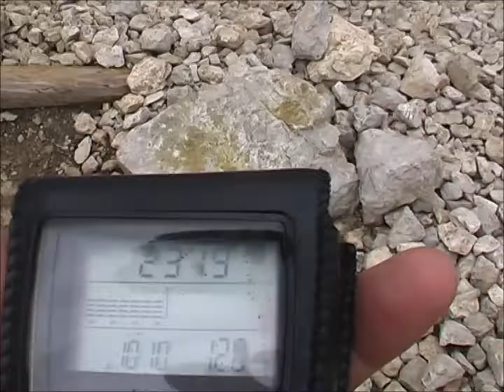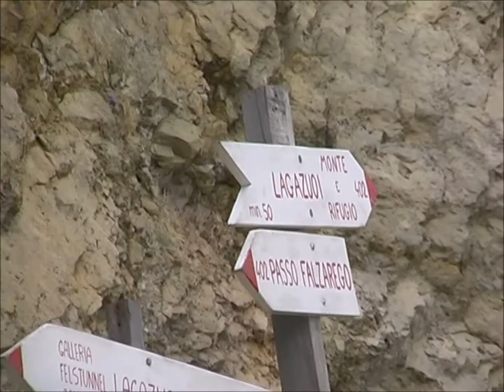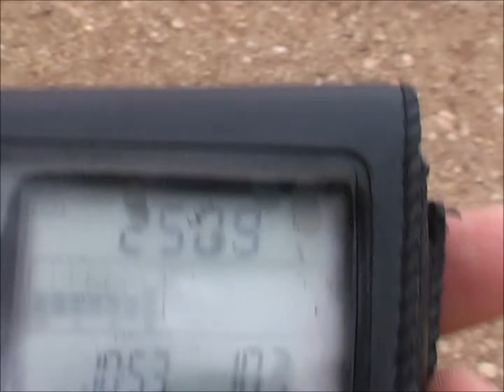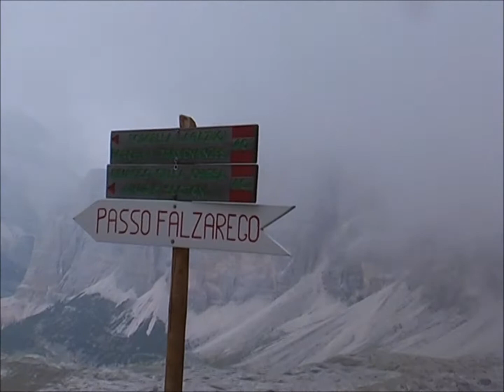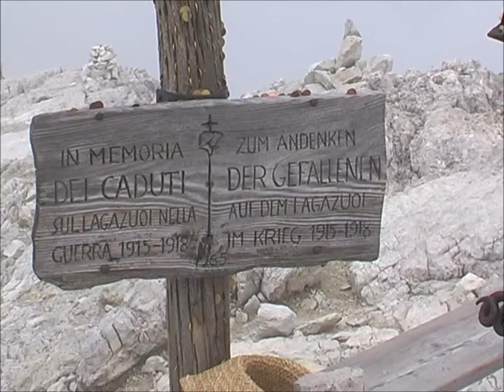Dolomiti: Il Piccolo LAGAZUOI 2278 mt - 20 agosto 2005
Facile trekking partendo dal Passo del Falzarego; un po' d'impegno fisico.